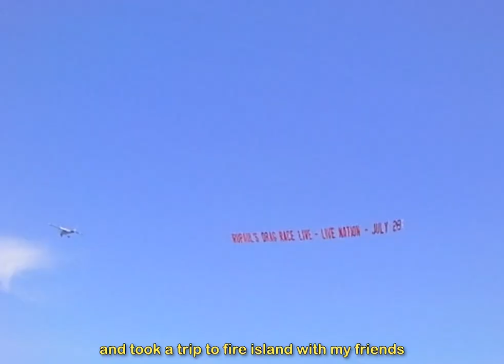suspect:jiji (onion vlog 5)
7.15.22
shot with sanyo xacti ca100